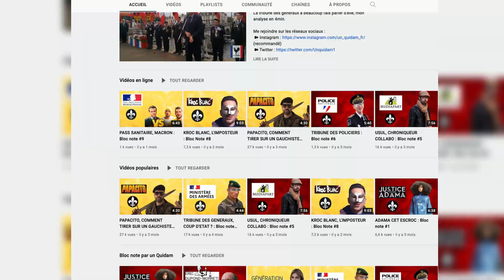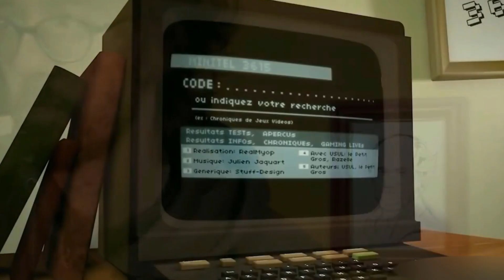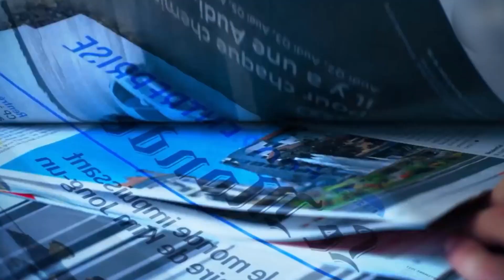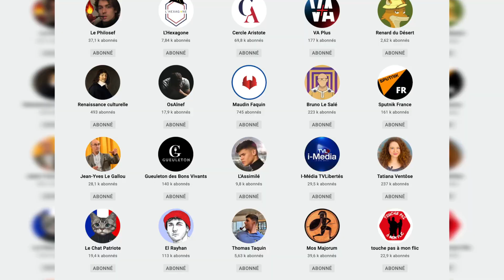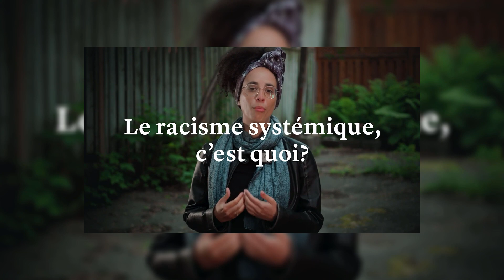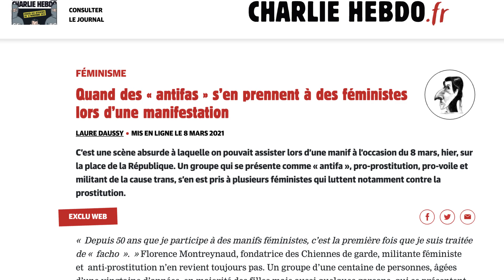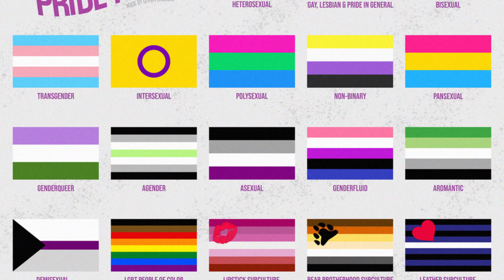MONTEE DE L'EXTREME DROITE, la cause !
Avec @Maudin  on vous explique pourquoi les jeunes se tournent vers la droite.

➽ Son Insta : @maudinmalin
➽ Mon insta : @un_quidam_fr

➽ Une super communauté sur ce discord, on pourra s'y retrouver régulièrement

Maudin s'est occupé du montage et de la miniature en plus du contenu. Une machine.